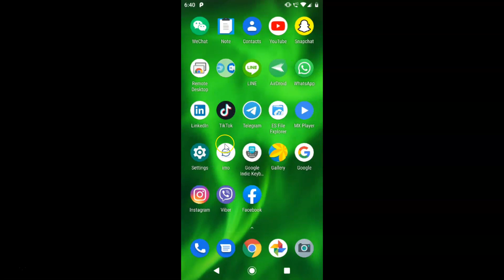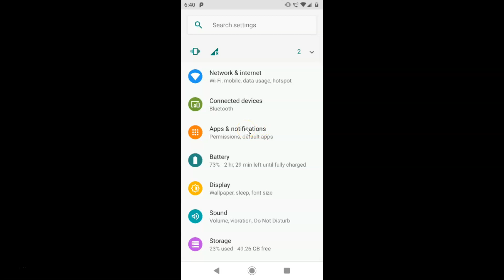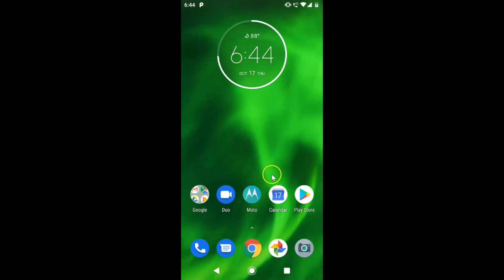How to Reset App Preferences in Moto G6 Running Stock Android Version 9.0 Pie?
Step 1: Open 'Settings' App.

Step 2: Tap on 'Apps & Notifications.'

Step 3: Tap on 'See All Apps,' and then tap on 'Three Dots' at the top right.

Step 4: Tap on 'Reset App Preferences.'

Step 5: Read the Message at the Pop Up, and then If you agree. Tap on 'Reset apps' link.

It's done.